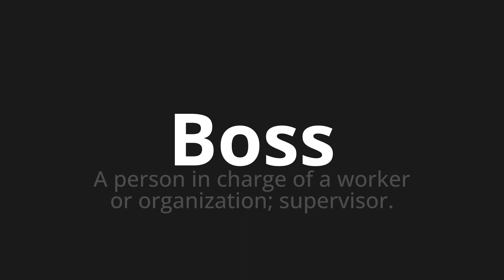How to pronounce Boss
Master the Pronunciation of 'Boss Which means boss' - which means : A person in charge of a worker or organization;Supervisor. 📝 with @BaguettePronunciation 🎓🗣️ - [Your Guide to French]

Learn to pronounce 'Boss' perfectly in French with our easy and engaging tutorial by @BaguettePronunciation! 📖📽️ In this comprehensive video, we provide you with native speaker examples 🗣️👂 and phonetic breakdowns 🎵 to ensure you get the pronunciation just right.

How to say Boss in French